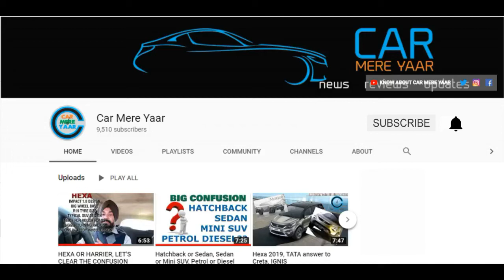BS VI HONDA JAZZ 2020 : ALL ASPECTS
Jazz finally came in BSVI What is extra given? is is now more worth to buy?